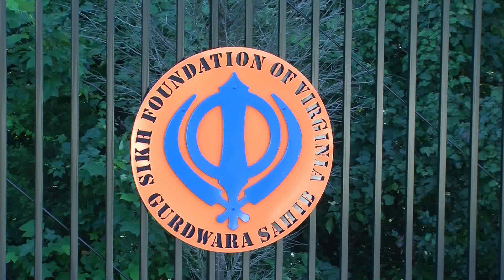SFV Gurdwara sahib Thursday Diwan held at Fairfax Station, VA 111220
Sikh Foundation of Virginia Gurdwara sahib Thursday Diwan held at Fairfax Station, Virginia on November 12, 2020